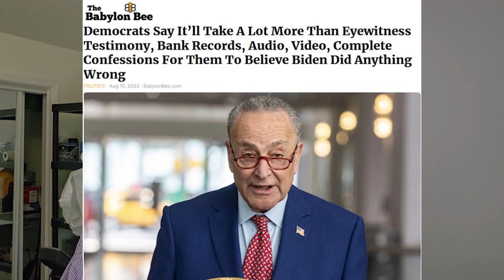Democrats and mainstream media on Biden: See no corruption, hear no corruption, speak no corruption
ARTICLE: "Democrats Say It’ll Take A Lot More Than Eyewitness Testimony, Bank Records, Audio, Video, Complete Confessions For Them To Believe Biden Did Anything Wrong"

Photo  Keren Fedida